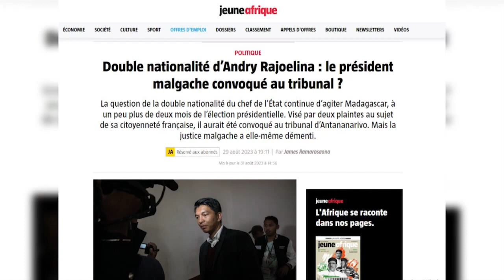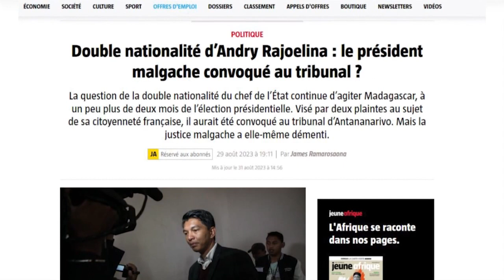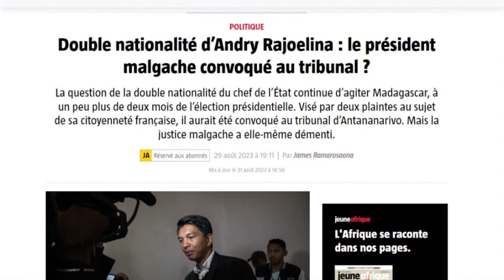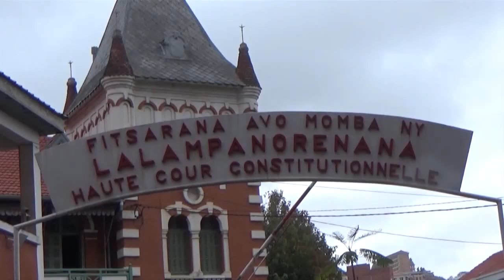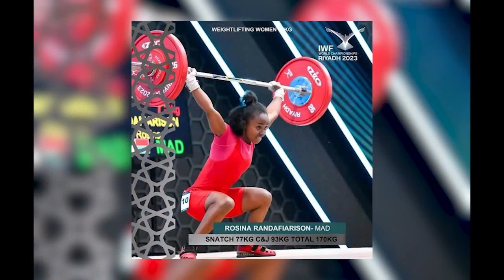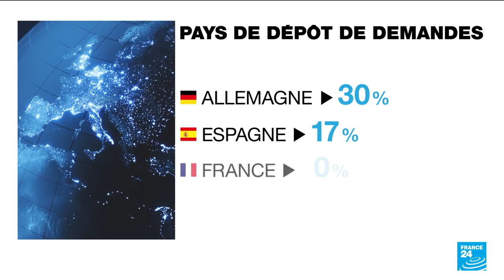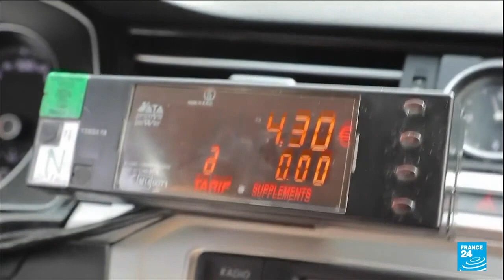Journal VF │ Viva Tv Madagascar │05 Septembre 2023